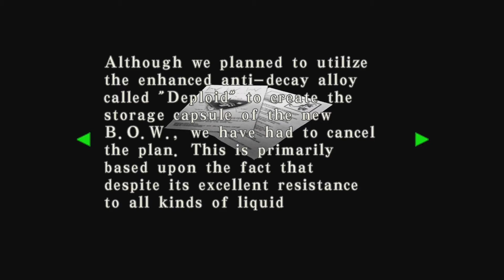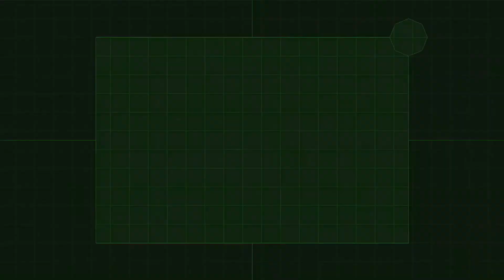CHRIS REDFIELD - Resident Evil Code Veronica X Gameplay Walkthrough Part 7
It has been 3 months since the destruction of Raccoon City. Claire Redfield trvels to Europe in search of her brother. Claire infiltrates the Paris laboratory of Umbrella Corporation, but is captured after a heated gun fight. The captured Claire is then sent to Rockfort Island, but shortly after her arrival the island is attacked! Amidst the chaos, a horde of zombies are released! Can Claire escape the horrors of the island?